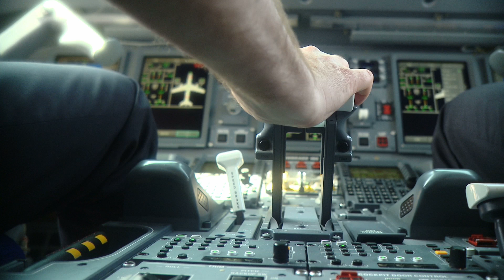2024 AIAA AVIATION Forum | Hear from Gökçin Çınar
Hear from Gökçin Çınar, University of Michigan, a dedicated member of the 2024 AIAA AVIATION Forum Guiding Coalition.

Gökçin shares the benefits of attending this year’s forum – from in-depth discussions on sustainable aviation to a diverse program of keynotes, panels, workshops, and technical sessions. There's something for everyone passionate about aviation innovation.

"The theme from the AVIATION Forum this year really signifies the balance between the bold innovation that we need in our industry and the meticulous work that will get us there." - Gökçin Çınar

✈️ Don't miss out! Early bird registration ends on 10 June.